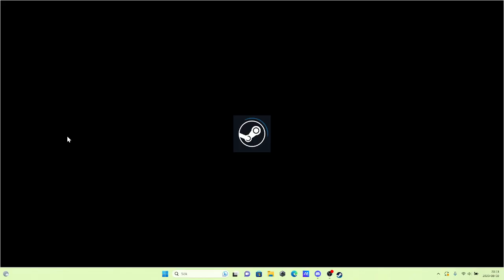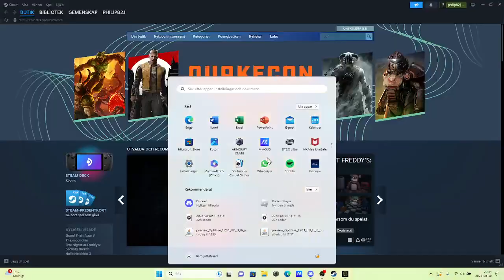The Forest# 2.... Skit bra grotta